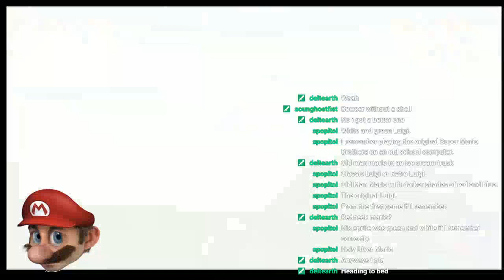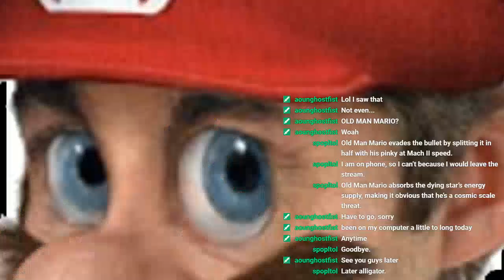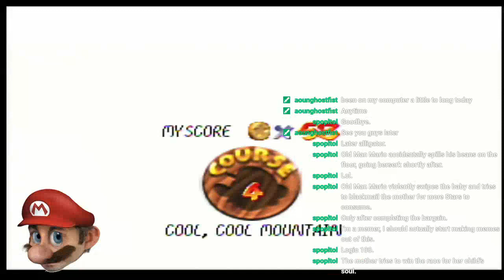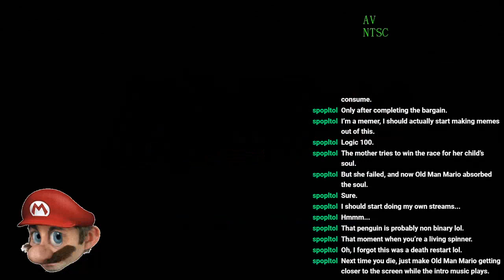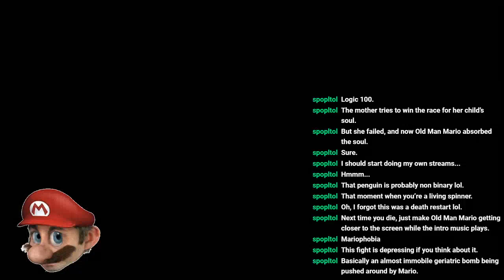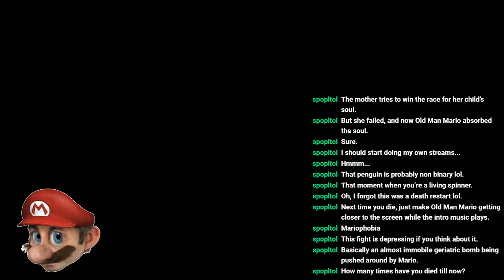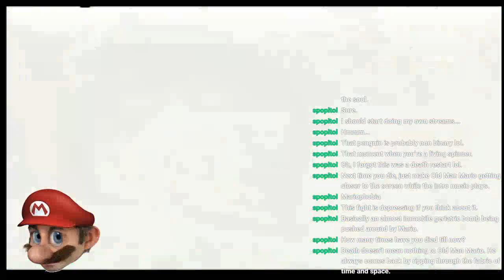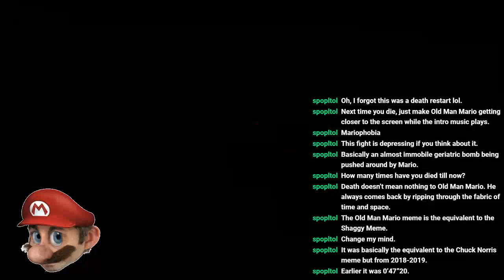Super Mario 64: I Reset Every Time I Die - Twitch Stream September 23rd, 2019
I finally did the good ol Reset Every Time I die challenge in Super Mario 64.